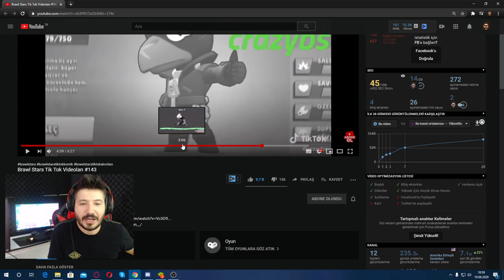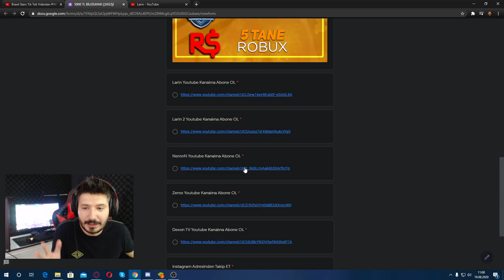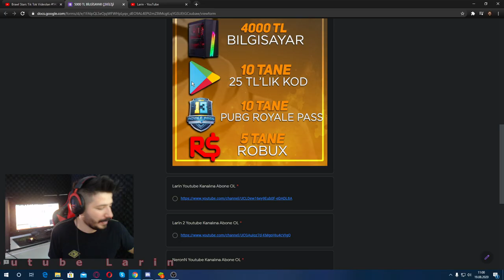3 GÜN SONRA 3000 TL BİLGİSAYAR VERİYORUM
📢 Arkadaşlar selam ben Fatih Bu kanalda Youtube Türkiyede Popüler olan oyun videolarını çekmeyi planlıyorum yeni açtım desteğiniz önemli kanala abone olarak bana çok büyük destek olabilirsiniz İyi Seyirler 3 Gün Sonra 3000 TL Bilgisayar Çekilişi Açıklanıyor.

brawlstars tik tok akımları
brawlstars tik tok komik anları
brawlstars tik tok 1
brawlstars tik tok videoları türkçe
brawlstars tik tok videoları komik

Brawl Stars
Brawl Stars Tik Tok